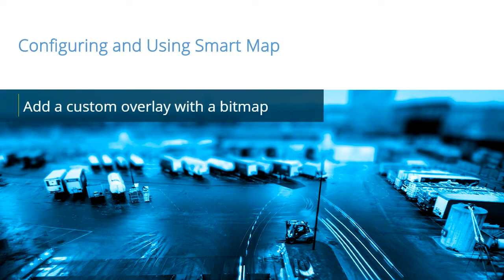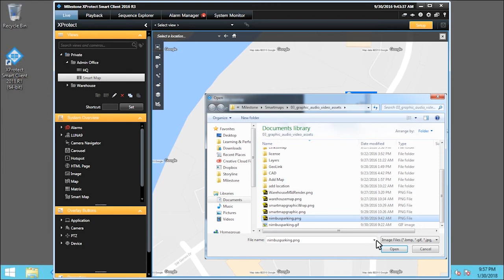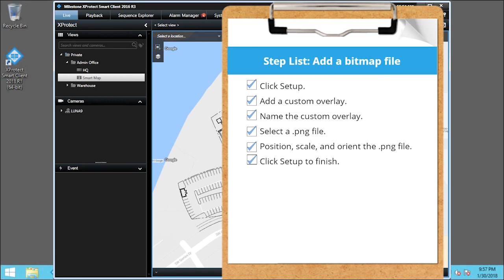XProtect Smart Map: Add a custom overlay with a bitmap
This tutorial shows how to add a custom overlay with a bitmap in XProtect Smart Map.